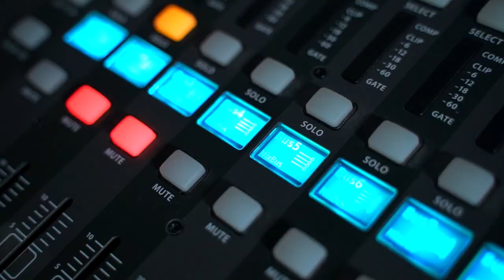Олександр Свирида. Людина, яка на Волині створила бізнес за мільйони I Бізнес-Бранч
Фінансовий фронт важливий, і саме тому не можна опускати руки. Розпочинаємо новий сезон розмов із найкрутішими бізнесменами Волині та України. Знайомтесь: Олександр Свирида. Він створив один із найвідоміших брендів України та... продав його. Чим нині займається засновник ТМ "Торчин продукт" і що радить бізнесменам в умовах війни?